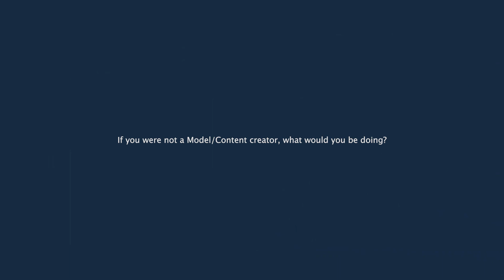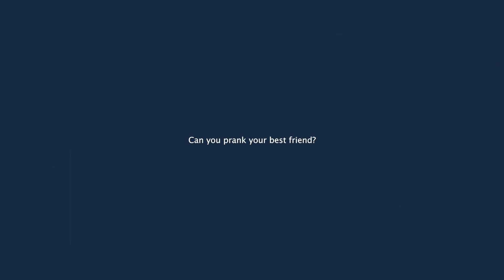Ryonne on 10 Questions With Adetola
Commercial Model, Social media Influencer & Content creator Ryonne shares with us information about herself, her journey and career on 10 Questions